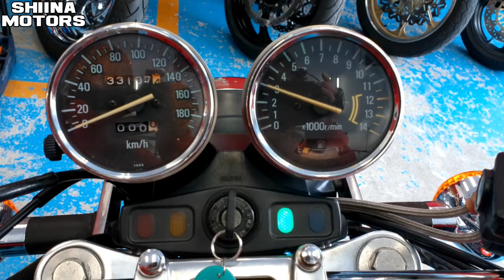■シイナモータース市川店 絶版館■カワサキ ゼファー400 41188 火の玉カラー エンジン等NEWペイント ゴールドホイール